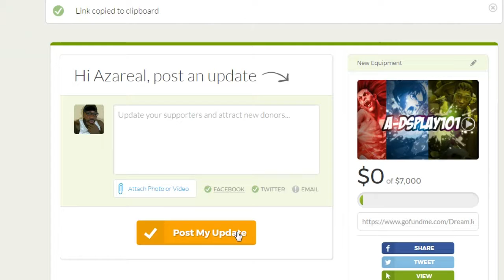A-DSplay U.S. 6/26/17: Darksiders HD 1 & 2, Shadow of Mordor & Life is Strange